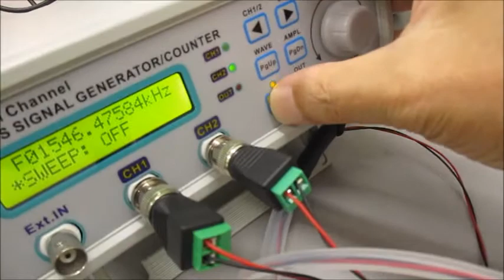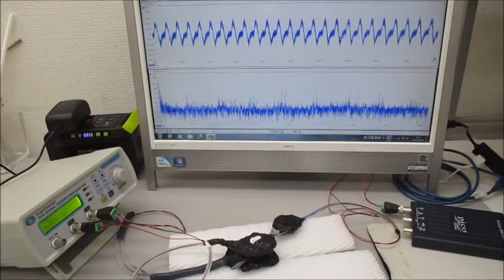超音波システム（音圧測定解析、発振制御） ultrasonic-labo